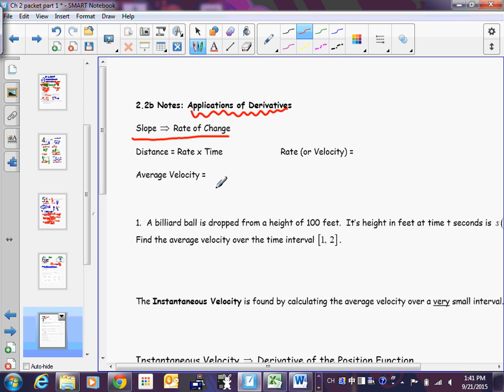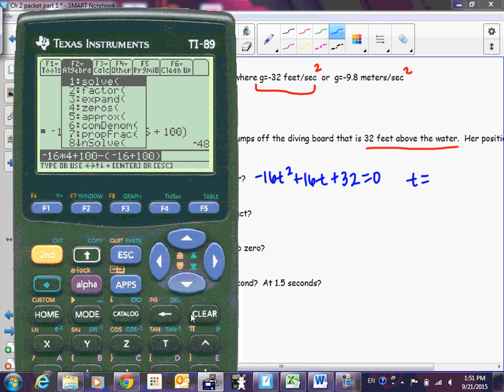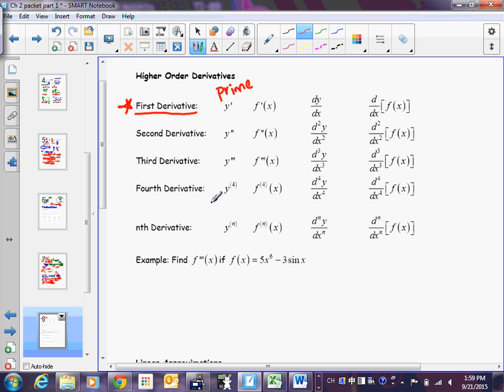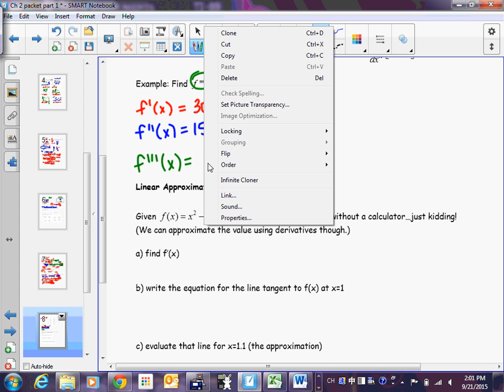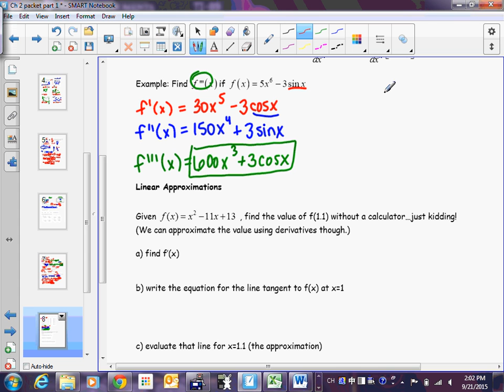Calculus 2.2b Applications of Derivatives